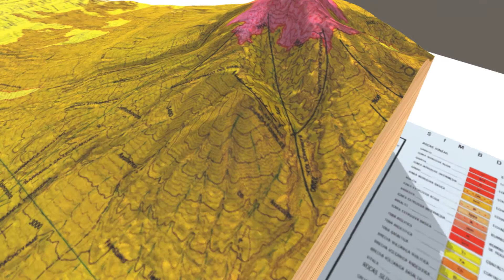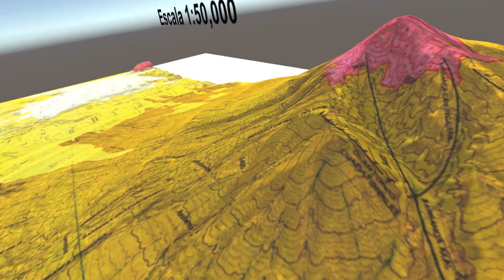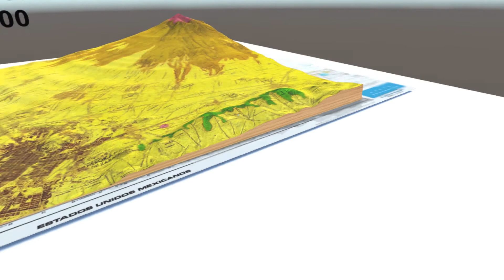Probando una app de VR para gafas Oculus Rift S.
Prueba de una app de VR creada para usar con gafas Oculus Rift S.

Los modelos fueron creados con ArcGIS, Photoshop y Microsoft 3D Builder.

La app se elaboró en el programa Unity 2018.4